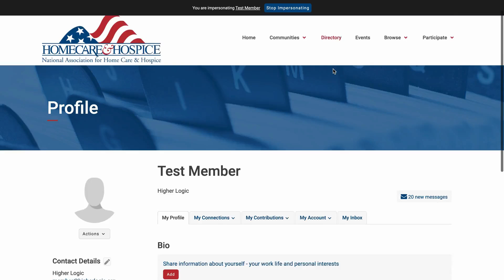How to Get Real-Time Updates | NAHC Community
Join our vibrant and respected community of home health and hospice professionals to see what's being shared and discover new opportunities.

Get REAL TIME updates with these simple steps. Don't miss out on up-to-the-minute policy and industry updates by simply updating your settings.